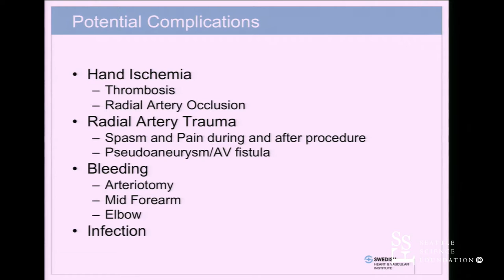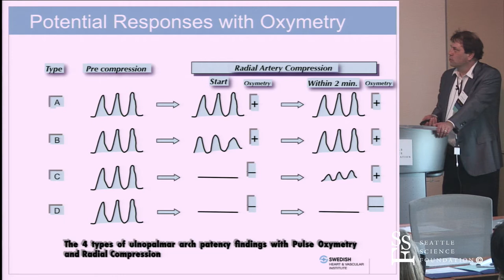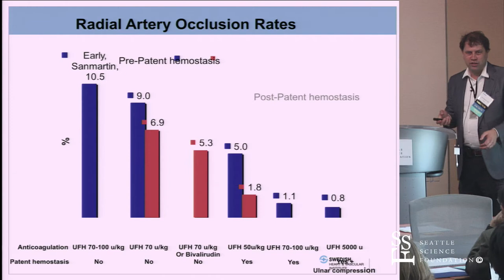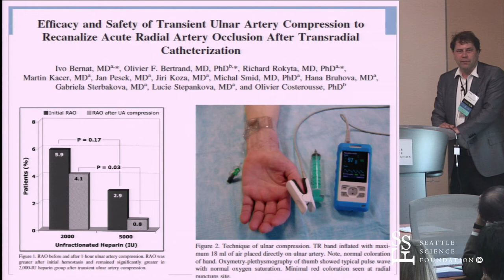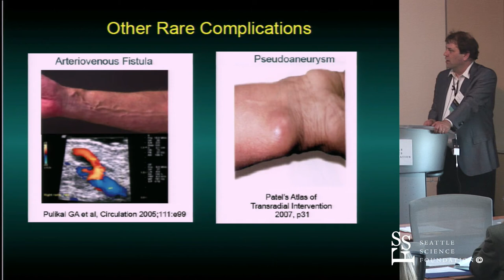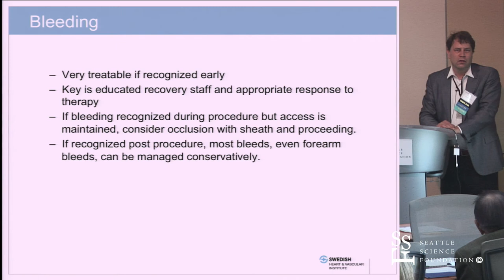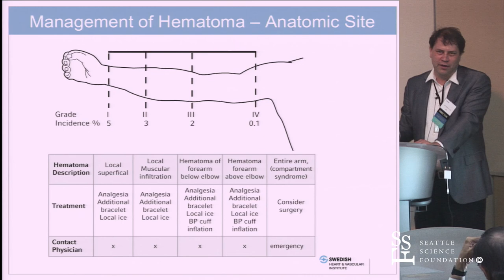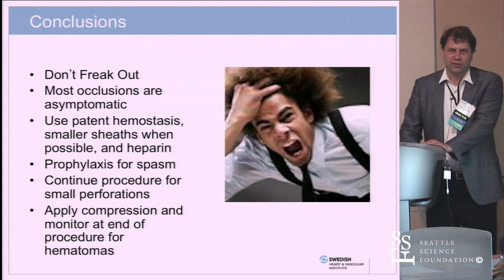Management of Complications by John L. Petersen II, M.D.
Management of Complications was presented by John L. Petersen II, M.D. at the Seattle Science Foundation in conjunction with Swedish Hospital for The Transradial Approach: A Case-Based and Hands-On Training Course.